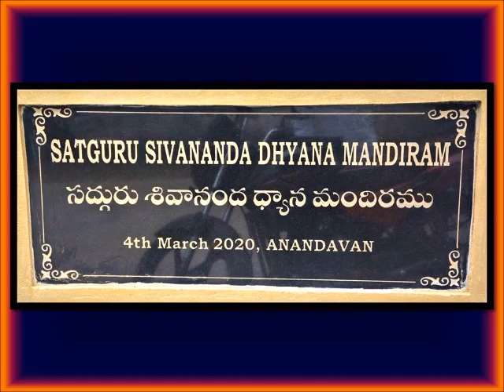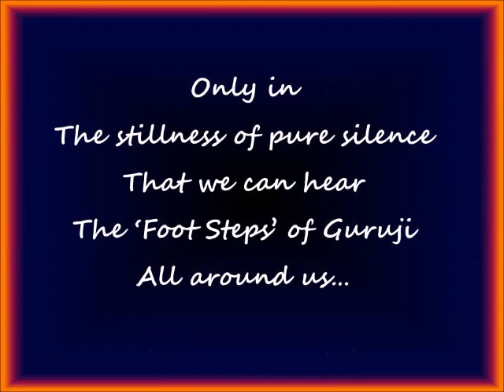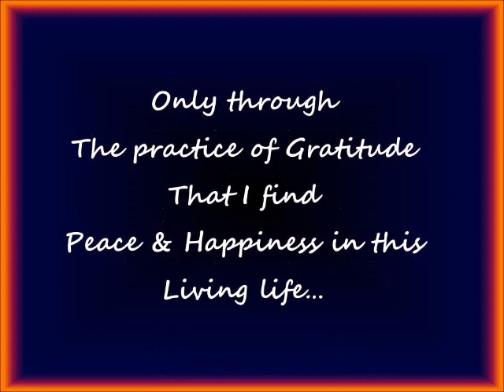SathGuru - Sivananda Dhyana Mandir, Kalasa Pooja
On March 4, 2020, Sanathana Dharma Charitable Trust inaugurated “SathGuru Sivananda Dhyana Mandiram” in memory of Guruji, the Divine Mother, Father, Savior, well-wisher and spiritual guide to thousands of His devotees spread across the globe.

Guruji’s son late Sri K Basavaraju is instrumental in the design of Dhyana Mandir and Vigraham completed.

Brahma Sri Chaganti Koteswarao inaugurated the hall on March 4th at 6 pm with a Divine disourse on Guru Tathvam which will follow this video.  Now, the premise is open to public at Bheemunipatnam, Visakhapatnam (AP) India.